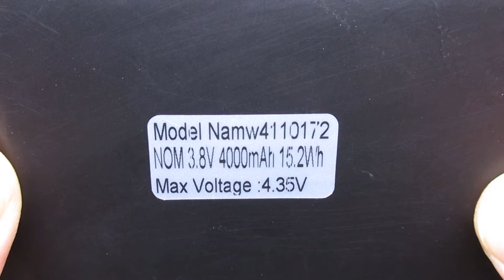Brand New MLP4110172 MLP4110172 N8 Lapto Battery for MCNAIR The Rand McNally GPS Series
Models Number:
MCNAIR MLP4110172
MCNAIR MLP4110172 N8

MCNAIR The Rand McNally GPS